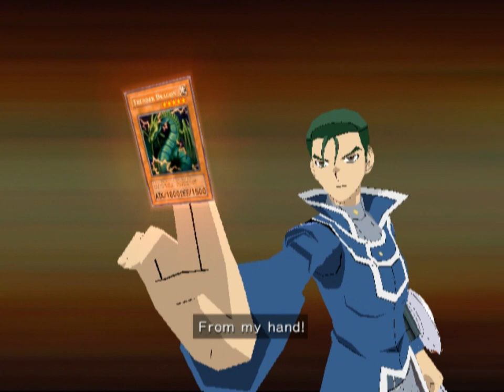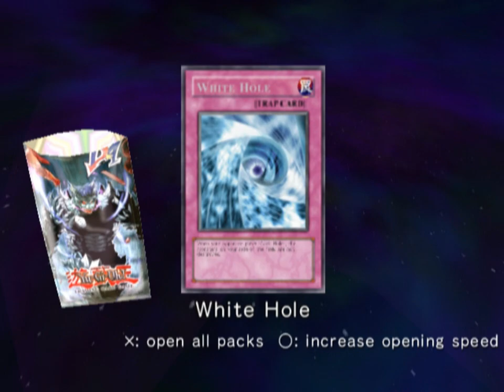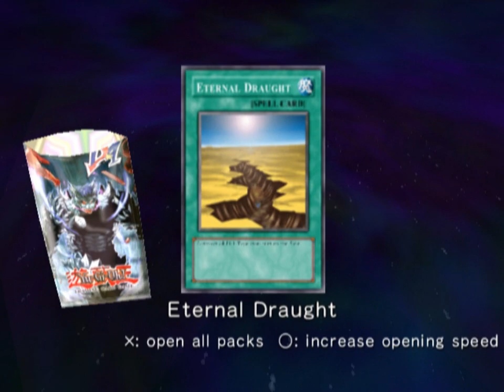Yu-Gi-Oh! GX: The Beginning of Destiny (PS2) - Part 43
12th June – Monday